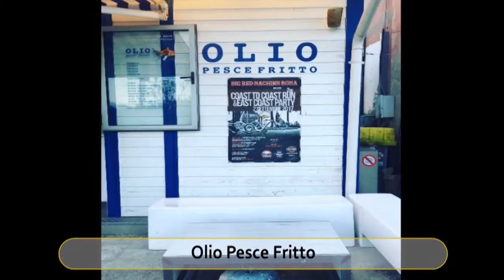Best Restaurants and Places to Eat in San Benedetto Del Tronto, Italy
San Benedetto Del Tronto Food Guide. MUST WATCH. We have sorted the list of Best Restaurant in San Benedetto Del Tronto for you. With the help of this list you can try Best Local Food in San Benedetto Del Tronto. You can select best Bar in San Benedetto Del Tronto.

And Lot more about San Benedetto Del Tronto Food and Drinks.

It's not the "Ranking" of Best Restaurants in San Benedetto Del Tronto, it is just the list of best Eating Hubs as per our user's ratings.

List of "Best Restaurants in San Benedetto Del Tronto"

Bouquet & Gourmet
Caffe Dei Poeti
Degusteria del Gigante
Il Gambero da Tato
Olio Pesce Fritto
Torpedine
La Stiva
Jonathan
Osteria Dadome
La Vecchia Campana